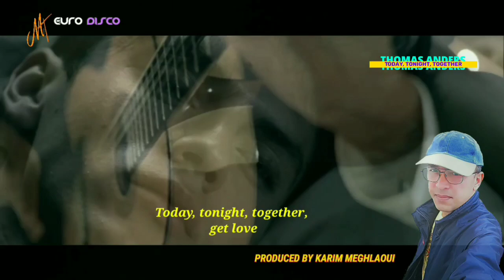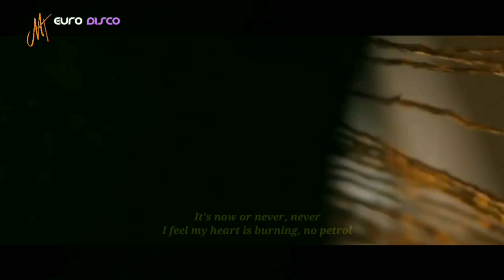THOMAS ANDERS - Today, tonight, together - Album Cosmic / Eurodisco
THOMAS ANDERS
TODAY TONIGHT TOGETHER
KARIM MEGHLAOUI
STUDIO STAR SYSTEMS PRODUCTION ALGERIA BLUE SKY